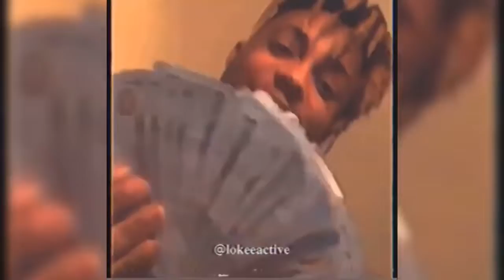[FREE]Juice WRLD x Gunna x Polo G type beat - "CRESCENT" | Freestyle Type Beat [prod.hizzoy]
Free for not comercial use

BPM: Dbm
Key:137

Free Juice Wrld Beat
Free Lil Skies Beat